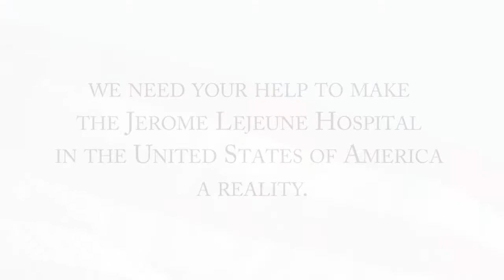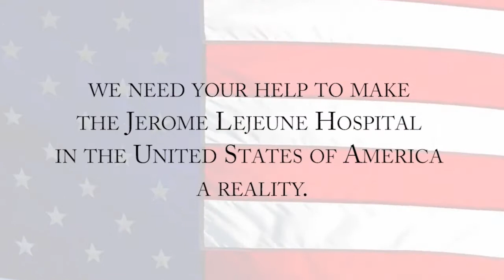Jerome Lejeune Foundation Part 2: A Holistic Consultation